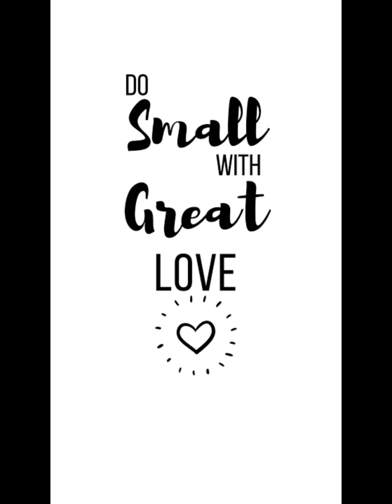DEC 25 2020, simple gift but BIG SMILE FOR THEM.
spread love lang..
merry Christmas everyone, kahit kunti lang ang gift na kaya kung e bigay pero galing yan sa puso q,
itong video nato to inspire others... thank you..